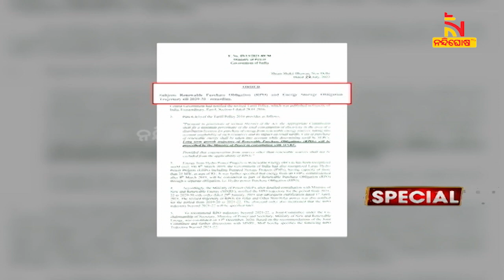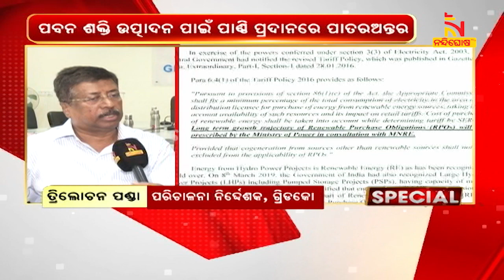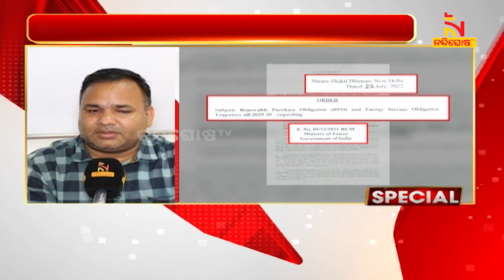Centre Providing Sufficient Money To Gujarat & Tamil Nadu For Wind Power Energy, Neglecting Odisha